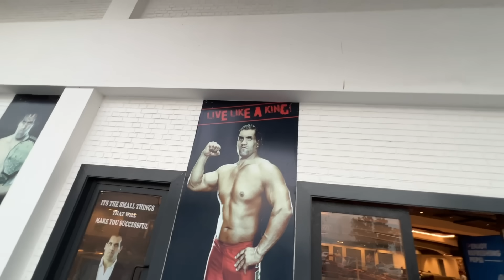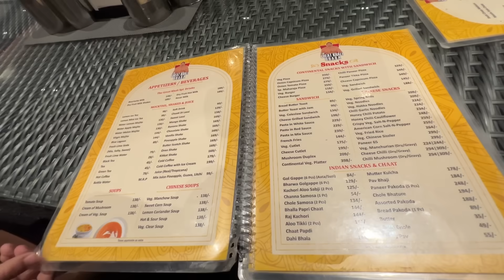The Great Khali Se panga ho Gaya 🤣 | Yaatri